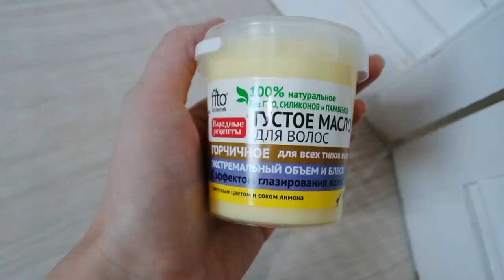Фикс Прайс Ноябрь Новинки!!! SilenaSway_Силена Вселенная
Фикс прайс покупки, новинки ноябрь!